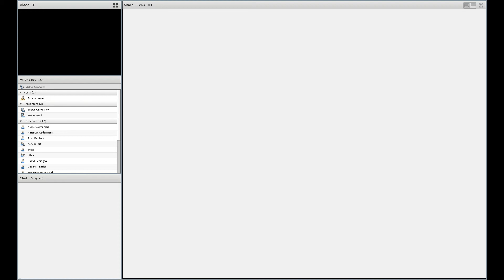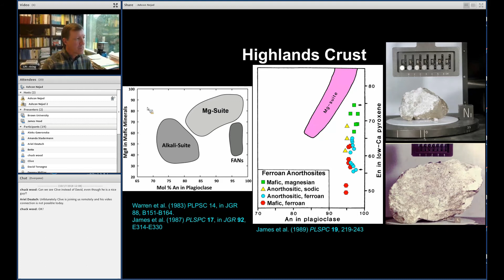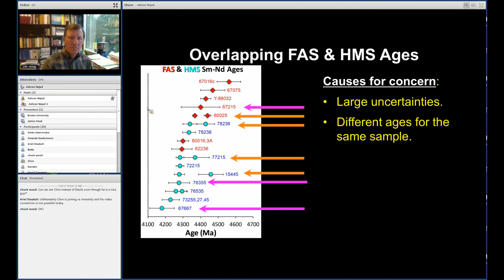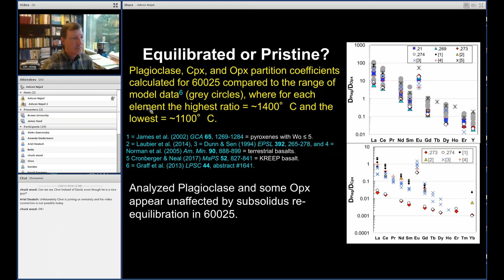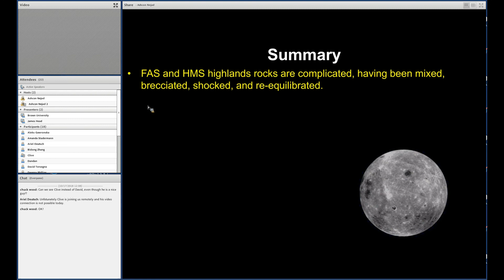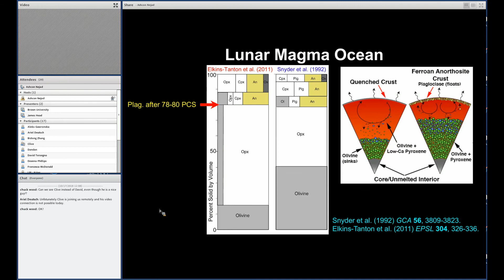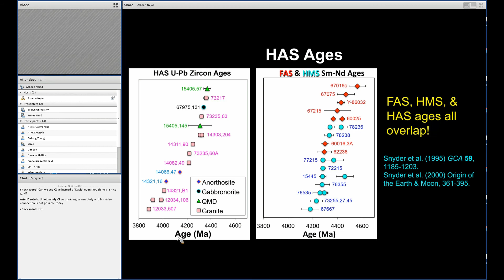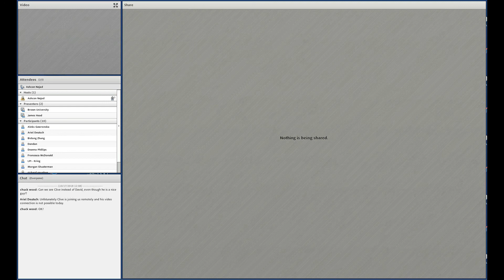20181017 SSERVI Moon Course 2018 Clive Neal